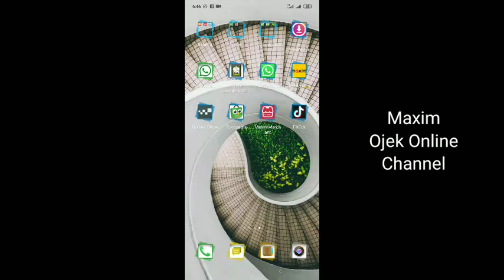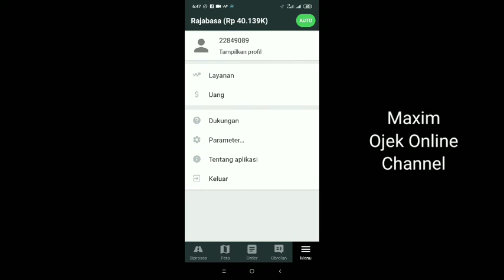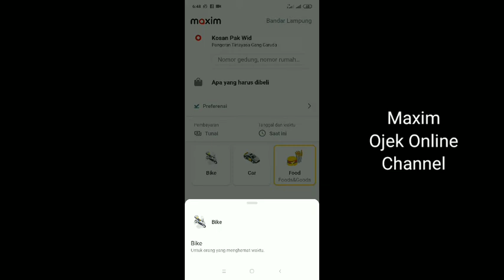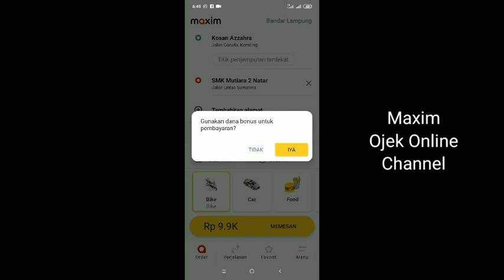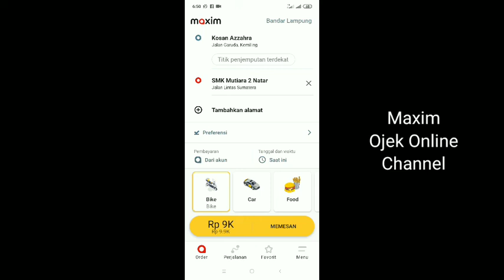Bonus Maxim Untuk apa ?? Manfaat Bonus Maxim Driver dan Bonus Maxim Penumpang ~ Maxim Ojek Online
Maxim memberikan bonus baik kepada driver atau kepadanya penumpang Maxim. lalu, apa sih fungsi bonus Maxim ? nah, dalam video ini akan di jelaskan fungsi bonus Maxim yang harapannya bisa menjawab pertanyaan dari kamu tentang bonus Maxim untuk apa. yuk simak videonya di Bonus Maxim Untuk apa ?? Manfaat Bonus Maxim Driver dan Bonus Maxim Penumpang ~ Maxim Ojek Online

salam...